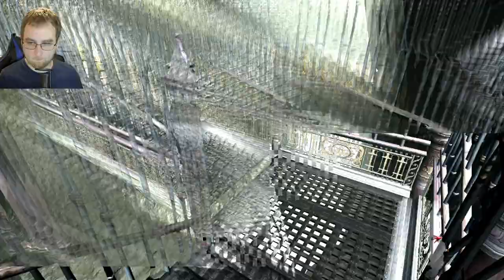Snake Plant Monster Vs Cocky Kid | Devil May Cry 4 [Part 6]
Let's Play Devil May Cry 4 and see if I have what it takes to slaughter hordes of demons. Devil may cry is an action game where you slay demons with guns and swords, and style matters. This video covers mission  7 The She-Viper
Hey everyone! For those of you new to the channel my name is Chris and games are played here. I play all types of games action, adventure, minecraft, puzzel, platformers, RPG's and horror. I mainly do full playthroughs with little editing but let me know what you want to see. My goal would be to become a full time youtuber in the future but for now I have a full time job and family so if you want to support the cause so I can make more content possibly in the future...LIKE, COMMENT, and SUBSCRIBE. Please and Thanks. Videos come out daily, sometimes more than one.